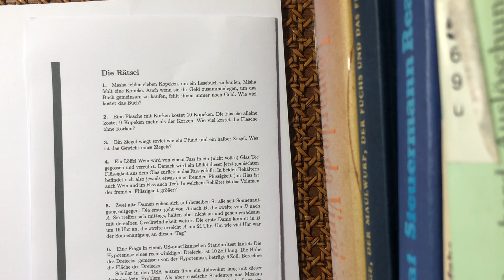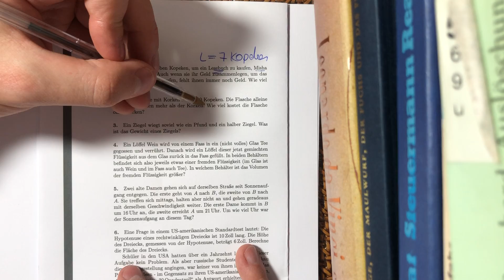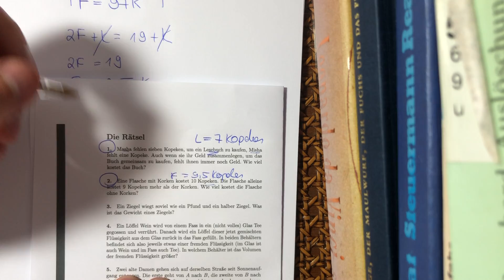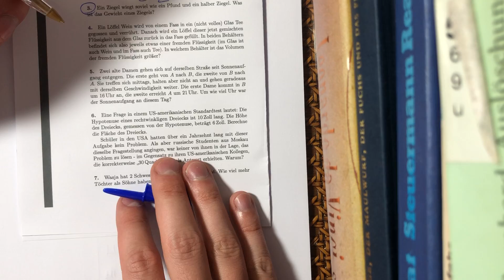Denkaufgaben für Kinder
In diesem Video lösen wir ein paar Aufgaben aus dem Buch "Denkaufgaben
für Kinder von 5—15 Jahren" von Wladimir Igorewitsch Arnold.